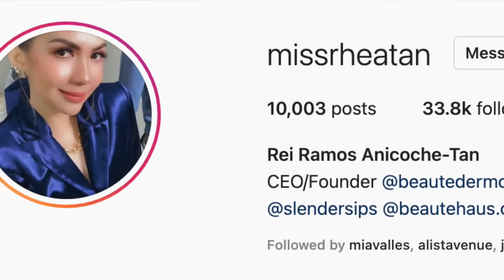My BIGAY-NG-ARTISTA BAG COLLECTION | Darla Sauler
Sobrang blessed ko lang to be doing what I love bilang trabaho - at extra blessing pa ang mga friends na I get to earn and keep throughout the years. And marami sa kanila super generous, kaya as a way of thanking them I am sharing my bigay-ng-artista and friends bag collection.